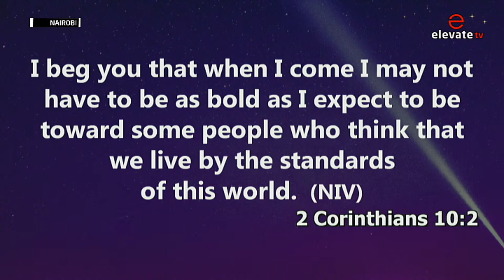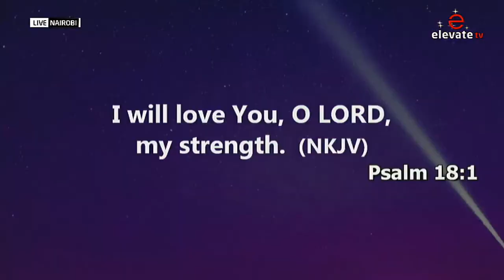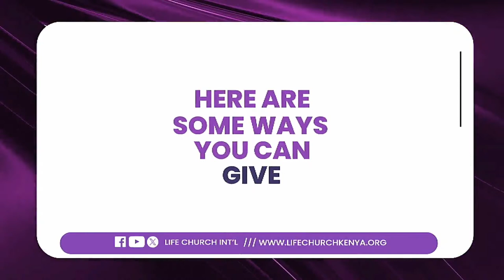🔴CHURCH UNLIMITED || MORNING GLORY SERVICE || 12TH APRIL 2024 || Pastor Moses Muiruri